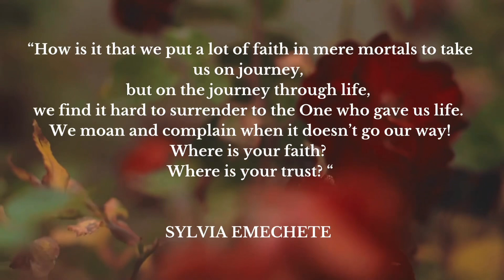DO YOU HAVE TRUST ISSUES?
Do you know the pilot? Do you know the Captain? Do you know the bus driver? How is it that you trust them to take you to your chosen destination?